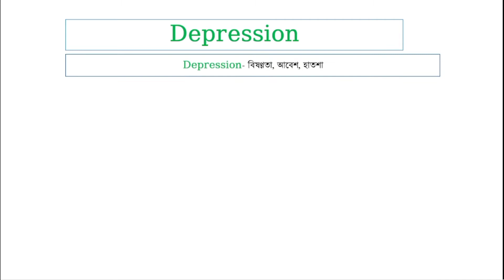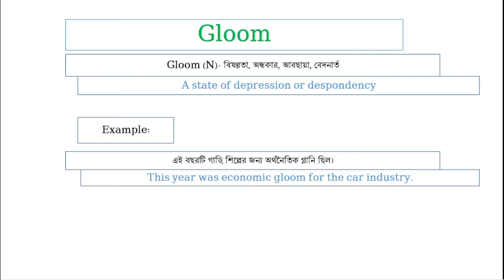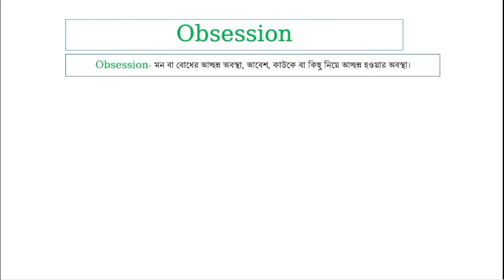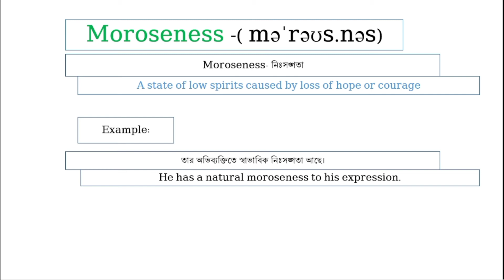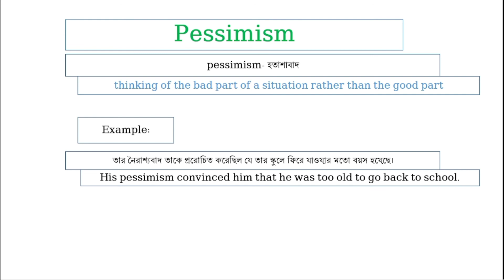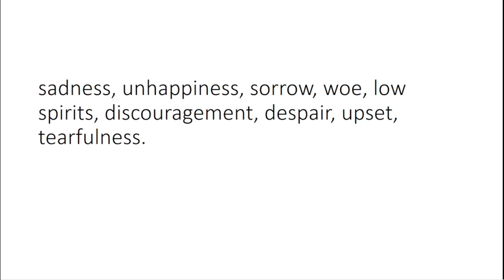Different synonyms of depression | how to express sadness | ডিপ্রেশন বা হতাশার কিছু ভিন্ন প্রতিশব্দ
Depression Synonyms

1. Obsession- মন বা বোধের আচ্ছন্ন অবস্থা, অনুক্ষণের চিন্তা,
the state of being obsessed with someone or something.
কাউকে বা কিছু নিয়ে আচ্ছন্ন হওয়ার অবস্থা।
someone or something that a person thinks about constantly or frequently
Example:
she cared for him with a devotion bordering on obsession
তিনি আবেশের সীমানায় নিষ্ঠার সাথে তাকে যত্ন করেছিলেন
At what point does a liking of a band turn into an unhealthy obsession?
কোন সময়ে একটি ব্যান্ডের পছন্দ একটি অস্বাস্থ্যকর আবেশে পরিণত হয়।
Melancholy - বিষাদ, মনমরা, নিরাশ, নৈরাশা
a feeling of pensive sadness, typically with no obvious cause.
সাধারণত কোন সুস্পষ্ট কারণ ছাড়াই চিন্তাশীল দুঃখের অনুভূতি ।
Example:
He had many melancholy reflections of his old school days.
তার অনেক বিষণ্ণ প্রতিচ্ছবি ছিল তার পুরোনো স্কুলের দিনগুলোর।

misery (N)- দুর্দশা, দুর্বিপাক, দৈন্য, কষ্ট, ক্লেশ, যন্ত্রণা
the feeling of great physical or mental distress or discomfort.
শারীরিক বা মানসিক কষ্ট বা অস্বস্তির অনুভূতি।
example:
The war brought misery to thousands of refugees.
যুদ্ধ হাজার হাজার শরণার্থীর জন্য দুর্দশা নিয়ে আসে।
They were living in overcrowded slums in conditions of great misery.
তারা জনাকীর্ণ বস্তিতে চরম দুর্দশায় বসবাস করছিলেন।
Miserable (Adj)

Gloom (N)- বিষণ্ণতা, অন্ধকার, আবছায়া, বেদনার্ত হওয়া
a state of depression or despondency
Example:
এই বছরটি গাড়ি শিল্পের জন্য অর্থনৈতিক গ্লানি ছিল।
This year was economic gloom for the car industry.

Dejection(N) - হতাশা, বিষাদ, অবসাদ, বিমর্ষতা
a sad and depressed state
Example:
নির্ধারিত সময় শেষ না হওয়া পর্যন্ত আমি নীরব হতাশা নিয়ে বসে রইলাম।
I sat in silent dejection until the stipulated time had passed.

Despondency (N)- হতাশা, বিষাদ, অবসাদ, বিমর্ষতা
a state of low spirits caused by loss of hope or courage
Example:
হতাশা কিংবা বিষাদের জন্য কেনাকাটা সর্বোত্তম প্রতিকার।
Shopping is the best cure for depression and despondency.

Moroseness- নিঃসঙ্গতা
তার নৈরাশ্যবাদ তাকে প্ররোচিত করেছিল যে তার স্কুলে ফিরে যাওয়ার মতো বয়স হয়েছে।
His pessimism convinced him that he was too old to go back to school.

gloominess, dejection, downheartedness, despondency, dispiritedness, low spirits, heavy-heartedness, moroseness, discouragement, despair, desolation, dolefulness, moodiness, pessimism, hopelessness, the slough of despond, upset, tearfulness